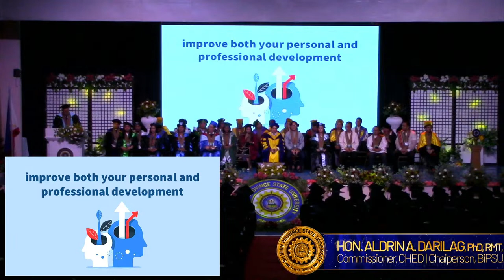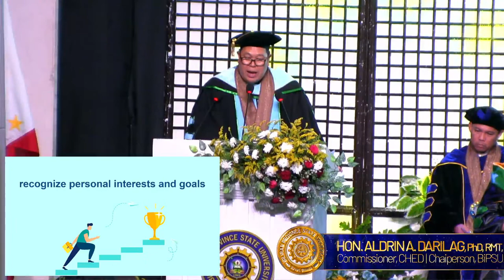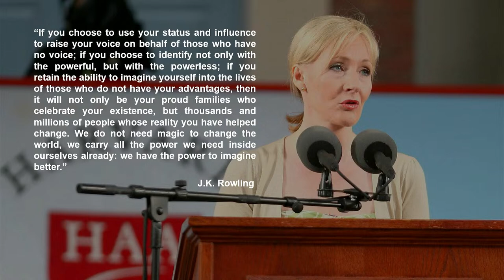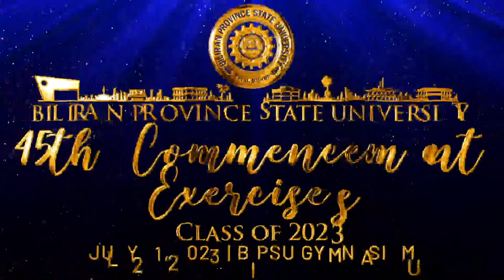BiPSU 45th Commencement Exercises | Class of 2023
Biliran Province State University presents the 45th Commencement Exercises - Class of 2023

PM Session:
School of Arts and Sciences
School of Criminal Justice Education
School of Management & Entrepreneurship
School of Teacher Education - Biliran Campus
School of Agri-Fishery
School of Agribusiness and Forest Resource Management